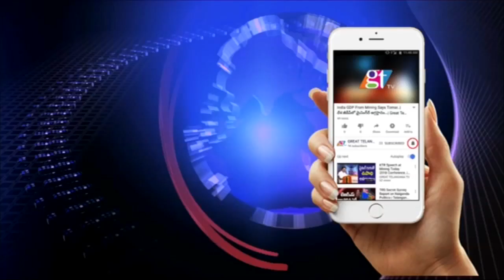Harish on Sundilla barrage | Great Telangana TV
Harish on Sundilla barrage | Great Telangana TV... Minister Harish Rao ordered the officials and the contractors to see that the works of Medigadda, Annaram and Sundilla are completed on warfooting basis. He advised the Engineers to stay at the site till the works are completed. He also talked to the contractors.